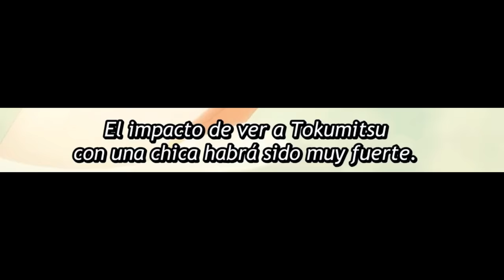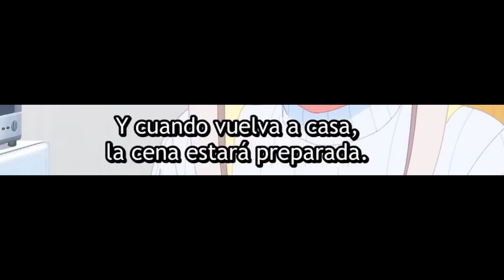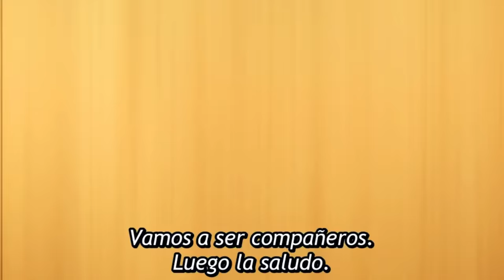Cuando ves en PAÑOS MENORES a tu COMPAÑERA de TRABAJO y la ENAMORAS | One Room